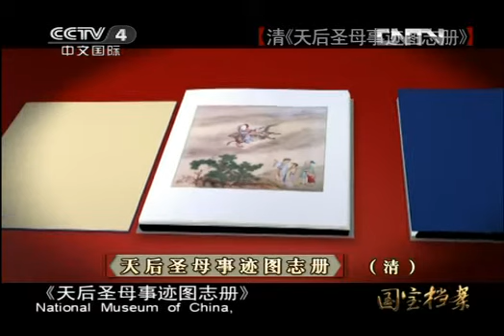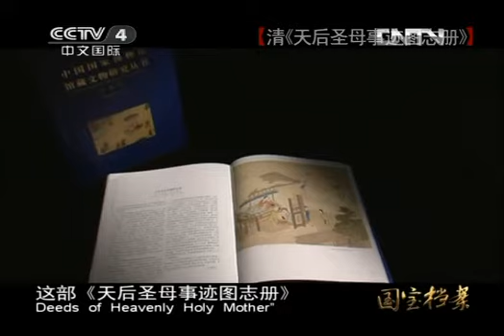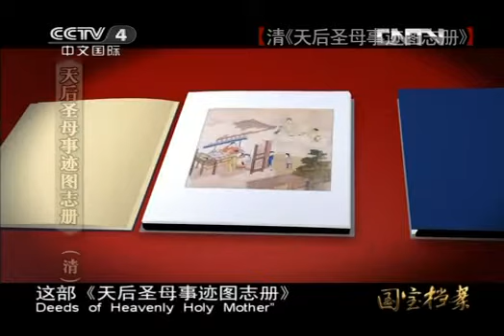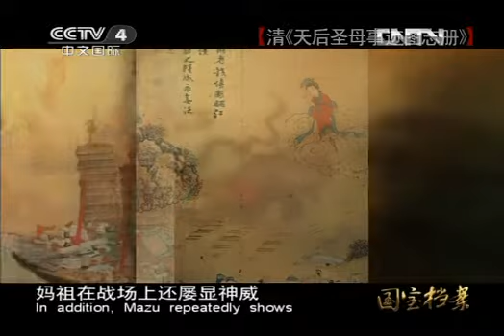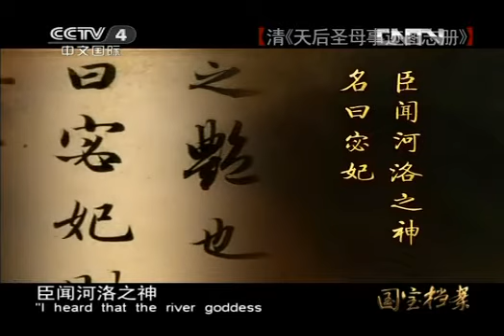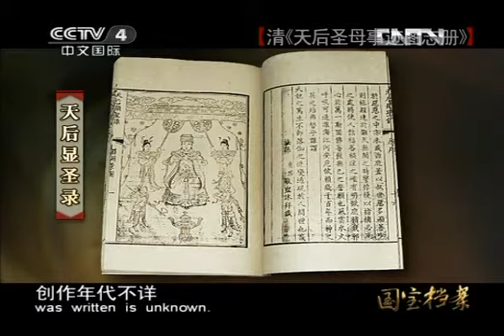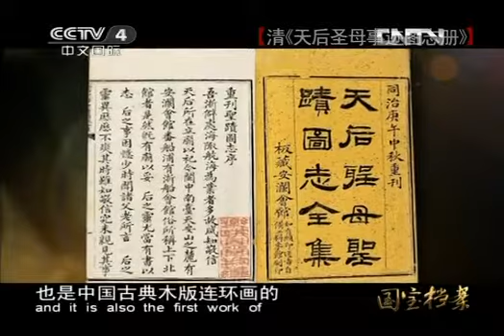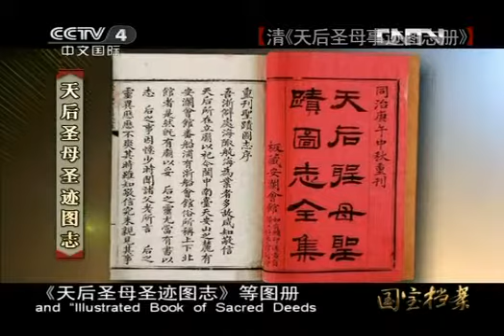国宝档案 《国宝档案》 20120706 清《天后圣母事迹图志册》